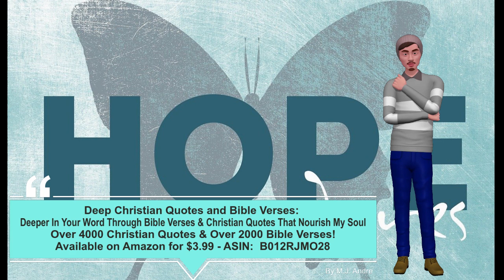Deep Christian Quotes and Bible Verses – J. R. Miller8